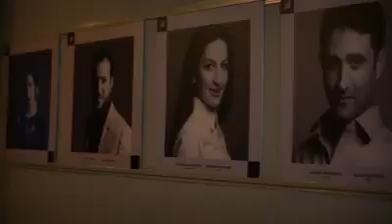«ԴԱՍԱՐԱՆ+ԴԱՍԱԿԱՆ» թատերական կրթական ծրագրի ամփոփում․ Վարդան Մկրտչյան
«Դասարան+Դասական» թատերական կրթական ծրագիր